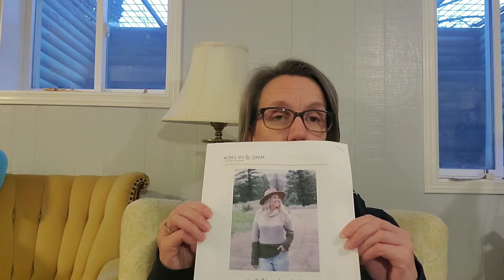Introductory Video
A little about myself and my crochet.  What I'm working on today

WIP Links:
Sweater: